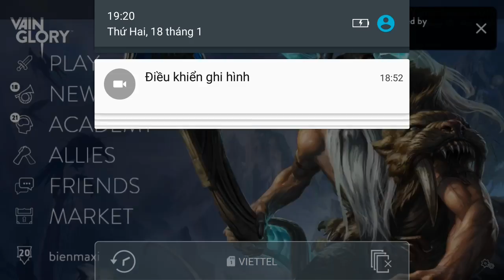Vainglory e498 Mr Bean